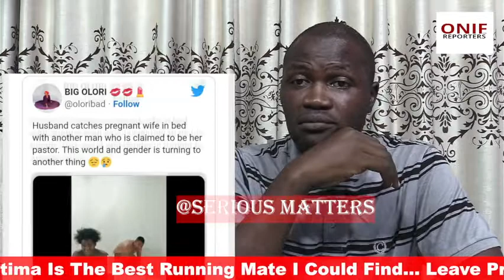Man Caught His Pregnant Wife Red Handed With Pastor On Their M@trimonial Bed